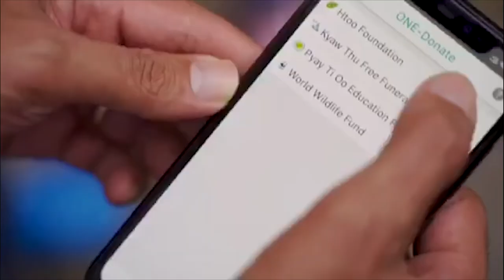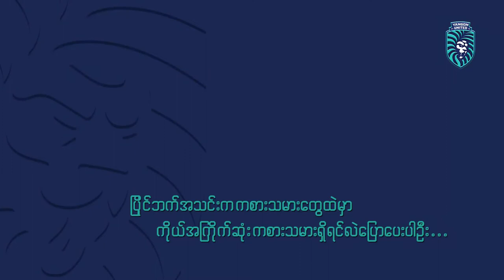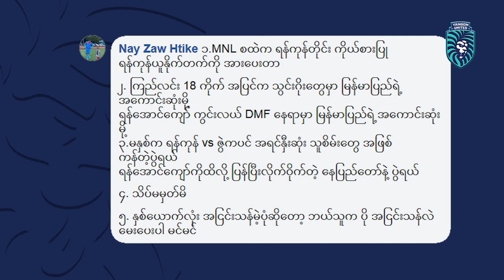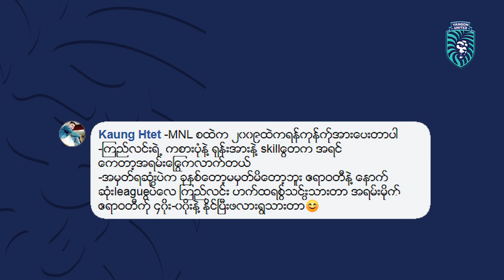Legendary Players - Kyi Lin & Yan Aung Kyaw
ပရိသတ်တွေစောင့်မျှော်နေကြတဲ့ ရန်ကုန်ယူနိုက်တက်အသင်းရဲ့ ဂန္တဝင်ကစားသမား ကြည်လင်း နဲ့ ရန်အောင်ကျော်တို့ရဲ့ ကစားသမားဘဝအမှတ်တရတွေကို တင်ဆက်ပေးလိုက်ပါတယ်။

ပြီးခဲ့တဲ့အပတ်မှာမေးထားတဲ့ မေးခွန်းတွေကို ပရိသတ်တွေ အားပါးတရဖြေထားတာကို တွေ့ရတဲ့အတွက်လည်း ဝမ်းသာမိပါတယ်။ သူတို့နှစ်ယောက်အတူတူ ပထမဦးဆုံးပွဲထွက်ကစားခဲ့တဲ့ ပွဲကတော့ ၂၀၁၁ ခုနှစ်မှာ ကစားခဲ့တဲ့ MFF Max Cement Cup ပြိုင်ပွဲဖြစ်ပြီး ဥဿာယူနိုက်တက် (ယခု ဟံသာဝတီယူနိုက်တက်) အသင်းနဲ့ပွဲစဉ်ဖြစ်ပါတယ်။

ဒီပွဲမှာ နှစ်ယောက်လုံးရဲ့ သွင်းဂိုးတွေနဲ့ ဥဿာယူနိုက်တက်အသင်းကို ၂-၁ ဂိုးနဲ့အနိုင်ရရှိခဲ့တာပဲဖြစ်ပါတယ်။ နောက်ဆုံးမေးခွန်းကို ဖြေနိုင်သူမရှိပေမယ့် သူတို့နှစ်ယောက်ရဲ့ အကြိုက်ဆုံး Comment ကိုရွေးချယ်ခဲ့ပါတယ်။

ဘယ်သူတွေဖြစ်မလဲဆိုတာကြည့်လိုက်ကြရအောင်။

Here’s a video that you are waiting for.

And we are delighted to see the fans’ memories of Yangon United and our legends. Their first match featured together was against Okkthar United in MFF Max Cement Cup 2011. What a coincidence was both guys scored the winning goal for the team.

For the last question, no one could answer it but our legends pick out the best comments.

Let’s see who they are!